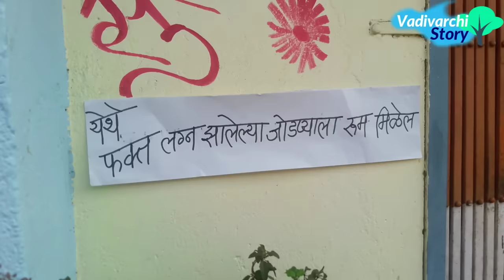Room Partner Vishlya Vaibya| रूम पार्टनर विशल्या वैब्या | Landlord vs students| Marathi comedy video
V V Thombare Films Presents 'Vadivarchi Story' Introducing new video  'Room Partners: Vishlya Vaibya'.  In this episode  you will see the fun on room of Bachelors.
  Watch the video until the end to enjoy this entertainment.

V V Thombare Films Presents  'वाडीवरची स्टोरी' सादर करत आहे 'रूम पार्टनर्स विशल्या वैब्या ' . या भागामध्ये तुम्ही पहाल की रुमवर राहायला असणाऱ्या विद्यार्थी आणि बॅचलर लोकांना कसा त्रास होतो. विशल्या आणि वैब्या एका रूमवर रहात आहेत. तर बघुया काय काय गमतीजमती होणार आहेत.
 या मनोरंजनाचा आस्वाद घेण्यासाठी video शेवटपर्यंत बघा.

Directed by-
Vishal  & Vaibhav Thombare

Vishal  & Vaibhav Thombare

Actors-
Vaibhav Thombare
Vishal Thombare
Vijay Thombare
Rushikesh Ingale
Rushikesh Kachare
Hirabai Shinde
Nikhil Thombare